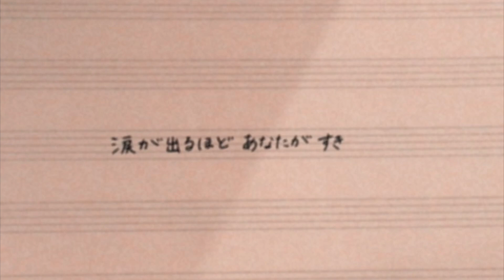かたおもい (Kataomoi) / 吉田美奈子 covered by menon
吉田美奈子 FLAPPER(1976)より
かたおもい カバー

カバー動画第三弾は吉田美奈子の名盤から、
矢野顕子作曲・作詞の楽曲、"かたおもい"をお送りします。
今回も全て耳コピでの演奏です。
ドラム、パーカッションも全て鍵盤で叩いてみました！
とても可愛らしい曲です。ぜひ聴いてみてくださいね。

いいな〜と思った方も、そうでもない方も、
ぜひ評価をお願いいたします。

Minako Yoshida "Kataomoi" covered by menon
vocal and all instruments - menon
I played this by ear.